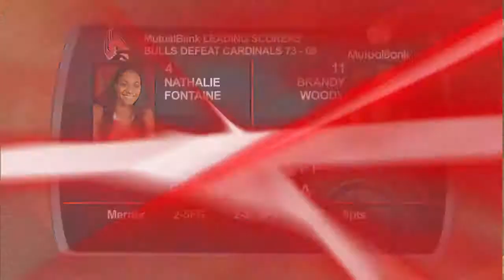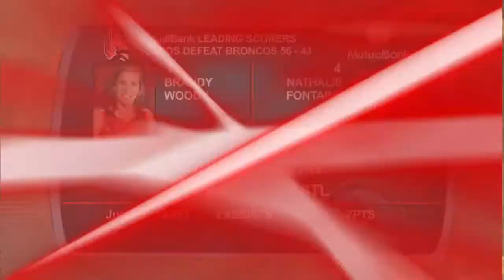Off the Court with Brady Sallee - January 30, 2014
Join Host Joel Godett and Ball State Women's Basketball Coach Brady Sallee as they talk about recent games against Toledo, Buffalo and Western Michigan.  The show also includes an interview with Junior Shelbie Justice and a look at a recent recruit who has signed to play at Ball State next year.